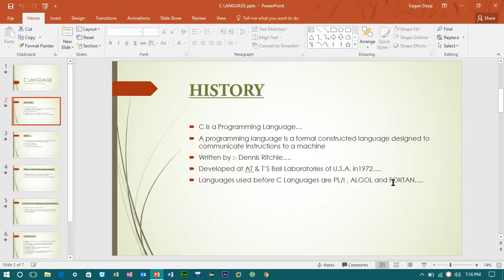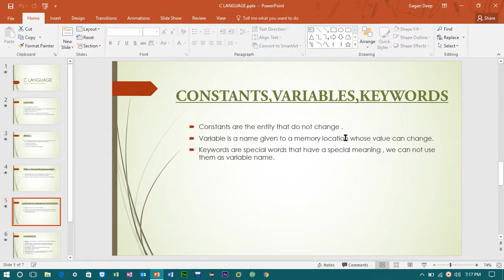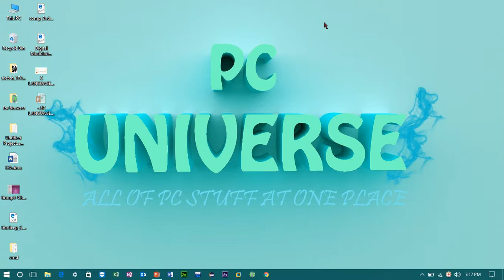C PROGRAMMING TUTORIAL#1 -INTRODUCTION (HISTORY OF C LANGUAGE)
In this video You will learn about history of c language.